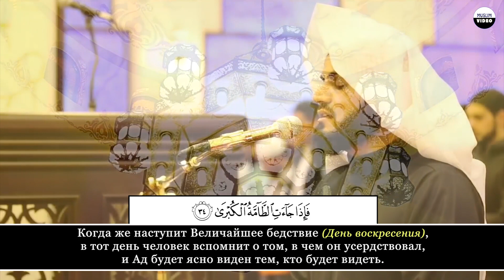Raad Muhammad al Kurdi. 79 Ан-Назиат (Исторгающие)